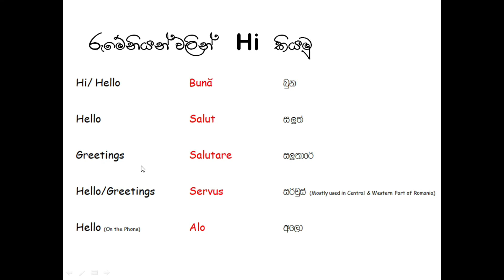How to say Hi in Romanian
Romanian in Sinhala -
In this video we will teach you to say Hi in Romanian language in different way.

Things you learn from this video :-
01.Bună - බුන (බුනා) - Hi/ Hello
02.Salut - සලුත් - Hello
03.Salutare - සලුතාරේ - Greetings
04.Servus - සර්වුස් (සෙර්වුස්) - Hello/Greetings
05.Alo - අලෝ - Hello (On the Phone)